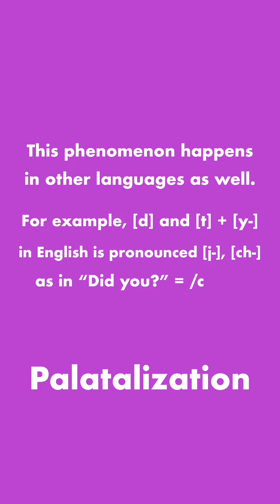Guides to 받침(Batchim) Pronunciation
Why is 맛있다 pronounced [마시따] but 맛없다 [마덥따]?
Why is 꽃잎 pronounced [꼰닙], not [꼬칩] or [꼬딥]?

Here are fundamental guidelines for Korean last consonant (final consonant) pronunciation!

This is a compilation of my Instagram videos. Follow me @koreanjream_koreanteacher on Instagram for bite sized contents! ❤️